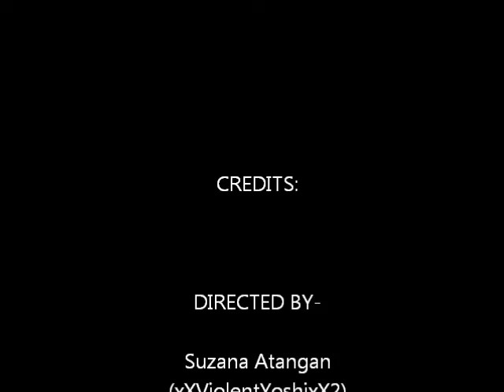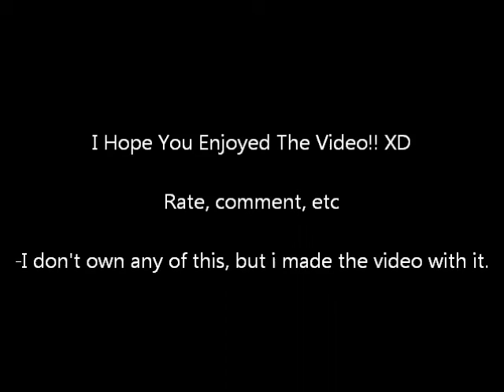Butterflies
This is a video about butterflies. I love em and i did this video for fun.